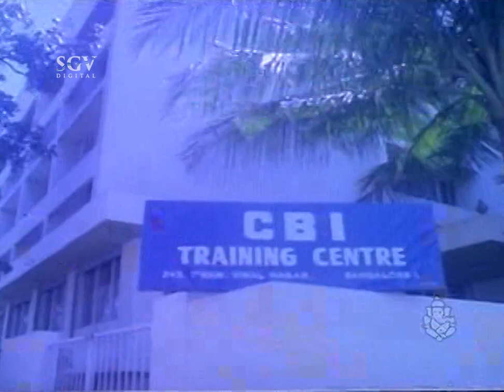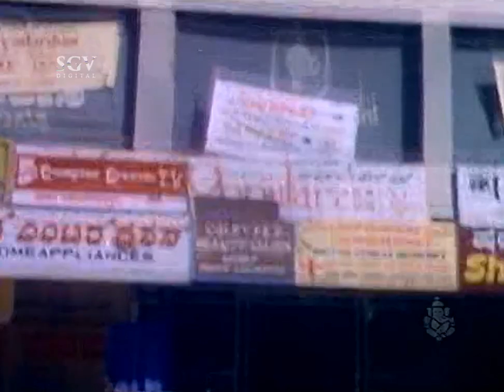Shankarnag arrest fake income tax raid Officer | Best Scenes of S P Sangliyana Part 2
Watch best super scenes from the kannada movie S P Sangliyana Part 2 . Starring : Shankarnag, Bhavya, Ashok, Shivaranjani, Mukyamanthri Chandru, Vajramuni, Devaraj, Sudheer, Lohithashwa, Master Manjunath on SGV Digital Kannada Super Scenes Channel..!!

Director : P Nanjundappa
Banner : Swarnagiri Movies
Presenter : H Purushottham
Producer : Krishnaraju & Friends
Story : P Nanjundappa
Screenplay : K V Raju
Dialogue : Kunigal Nagabhushan
Lyrics : Hamsalekha

SP Sangliyana Part-2 – ಎಸ್.ಪಿ.ಸಾಂಗ್ಲಿಯಾನ ಭಾಗ-1990*SGV